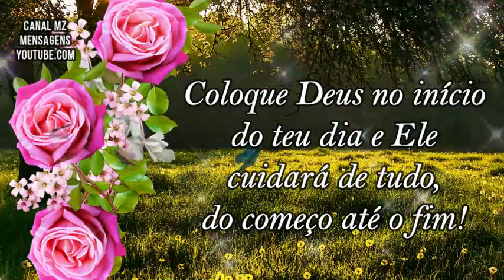Bom dia! Deus cuidará do teu dia do início ao fim! Receba esta linda mensagem!